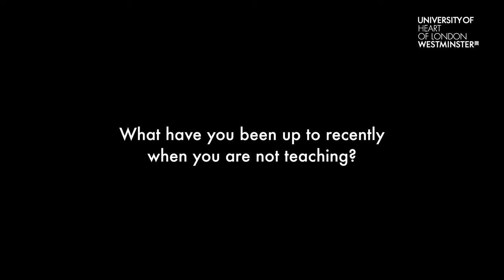Meet Prof. Alexandra Warwick, Faculty of Social Sciences and Humanities, University of Westminster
Alexandra Warwick, Professor of English Studies and Head of Department of English, Linguistics and Cultural Studies, shares her view of what sets the University of Westminster apart from other universities, and talks about the Faculty of Social Sciences and Humanities, her research interests in vampires and her academic background.